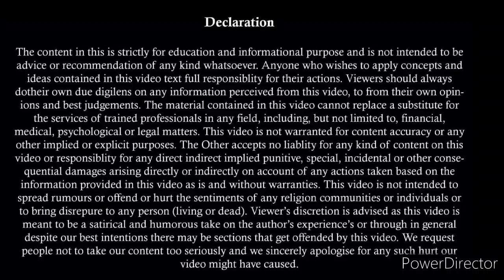2023 में मेंटेनेंस से बचने के तरीके | How To Stop Wife Maintenance In 2023 | Maintenance New Law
2023 में  मेंटेनेंस से बचने के तरीके | How To Stop Wife Maintenance In 2023 | Maintenance New Law